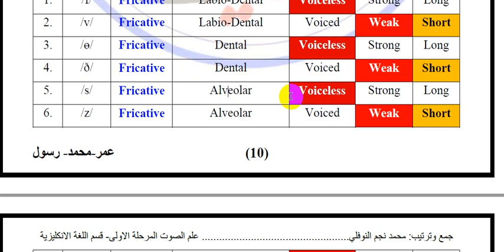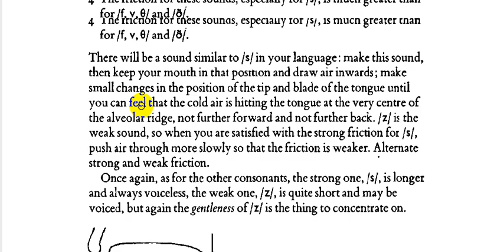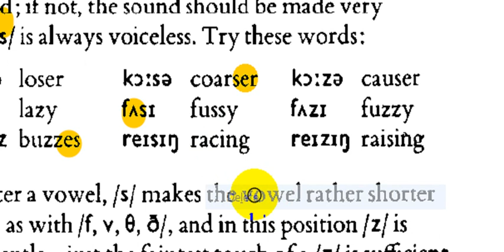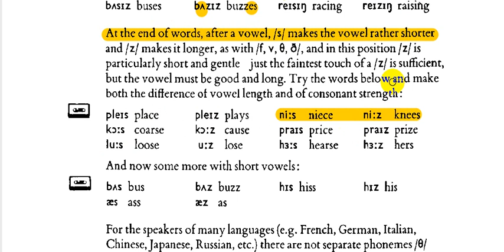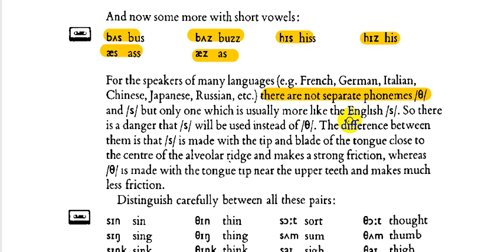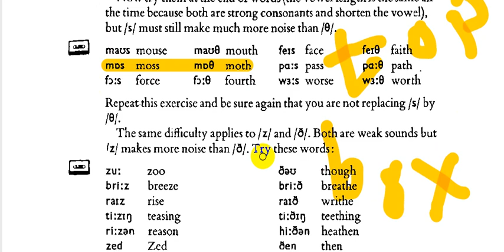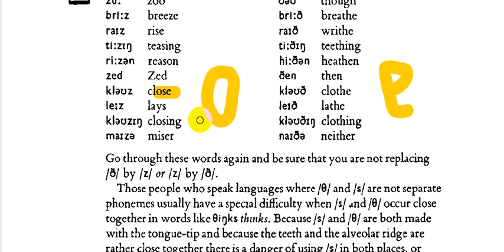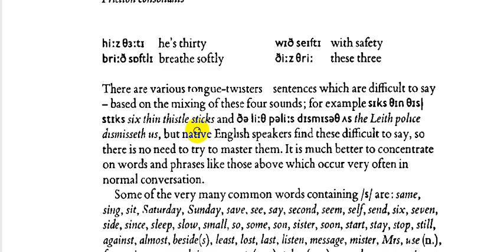شرح الاصوات (S,Z) مرحلة اولى|| الفصل الثالث Better English Pronunciation